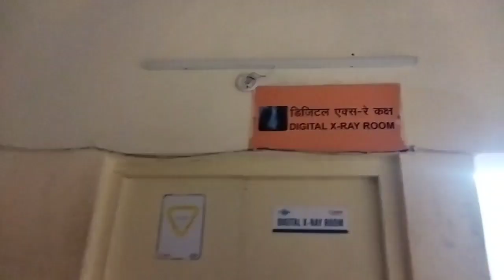गोरखपुर सदर अस्पताल CT स्कैन ऑफिस Full Vlog Video ! Deshi Vlog! Vlog Video